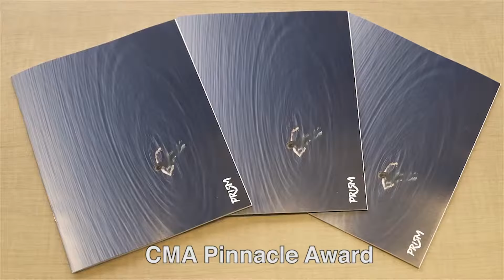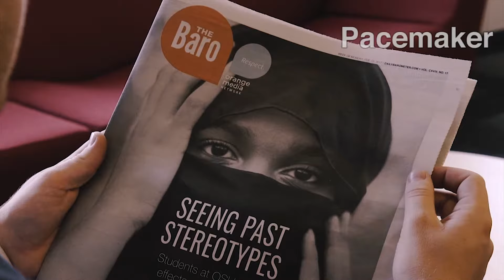OMN Year in Review 2018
A look back at Orange Media Network 2017-18